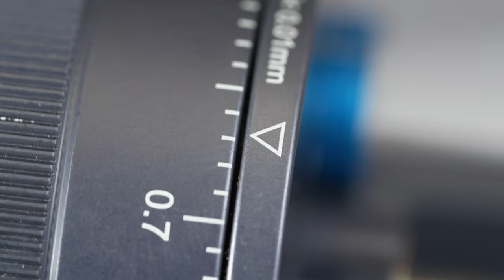The Next Generation Focus Rail: CASTEL-M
Have you ever been frustrated by the countless micro-movements when focus stacking? Fret no more! The CASTEL-M improves this process without batteries or need for electricity.

The CASTEL-M focusing rail is the latest in innovative technology from NOVOFLEX. Its stylish and unique design is aimed at photographers who frequently work at magnifications from 1:1 (life-size) to 5:1. The manual focusing rail is exceptional in its construction and specifically manufactured for the application of focus stacking in a series of progressive magnifications to a maximum of 5:1. The CASTEL-M bridges the gap between high-end electronic rails such as CASTEL MICRO and conventional rail design.